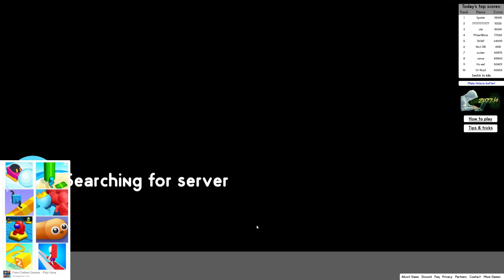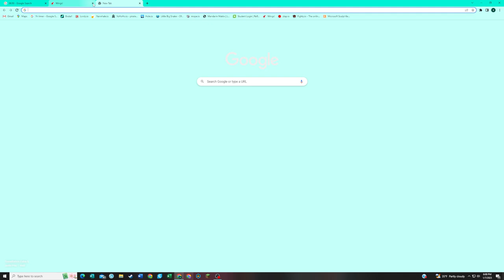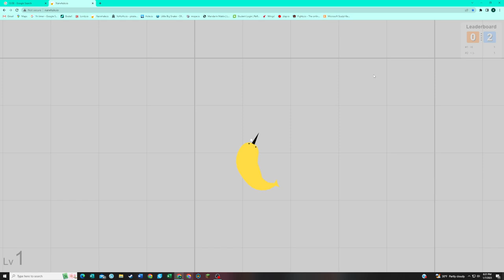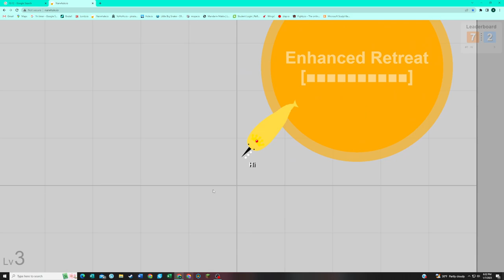Playing .io Games!